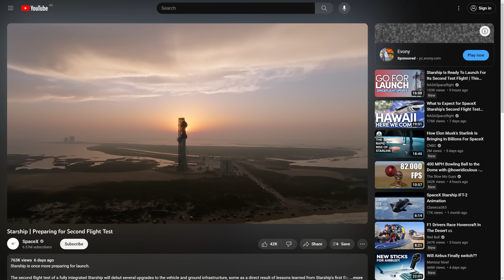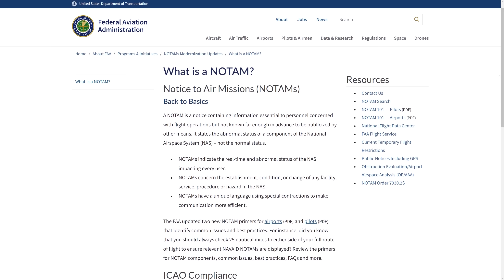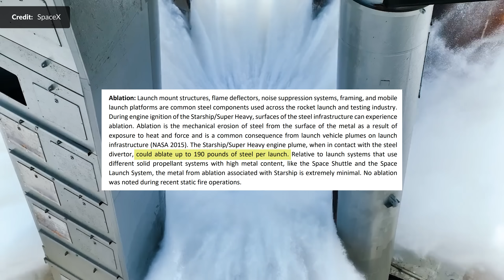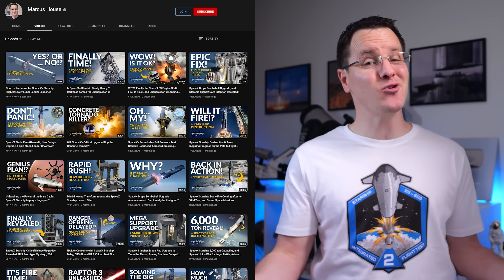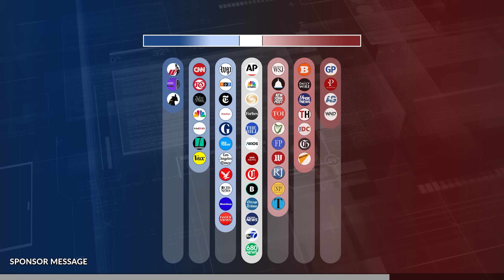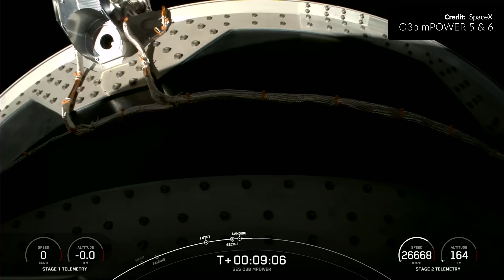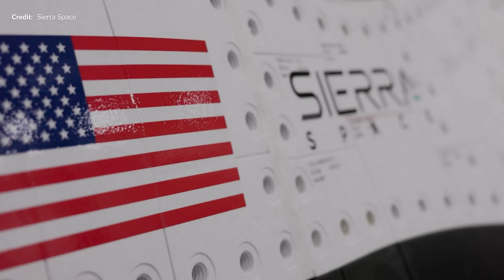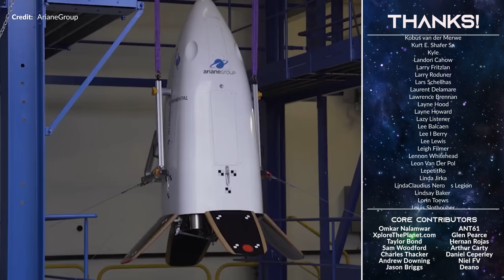Nail-biting Starship Repairs For Flight! Go Starship!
Another set of space updates my friends, and of course stealing the limelight on all fronts was SpaceX. It may have been the lead up to Starship’s Orbital Flight Test 2 with Booster 9 and Ship 25 do you think? Anyway, it was all set to go, but now a brand new setback. The Starship launch has just been delayed! Is this an easy fix? Yes, there is a very good reason why this video has been released a little earlier this week. This didn’t stop them launching a plethora of Falcon 9 rockets in the meantime. Lots to jump into there, plus a bunch of other updates from the wider landscape that is commercial space, hold on tight! The next few days are going to be wild.

The production crew:
GameplayReviewUK, TiagoCruz, Mr Pleasant, Virtu, Orbitly